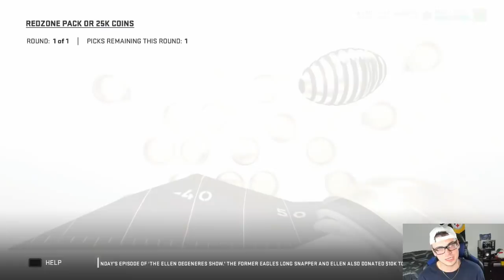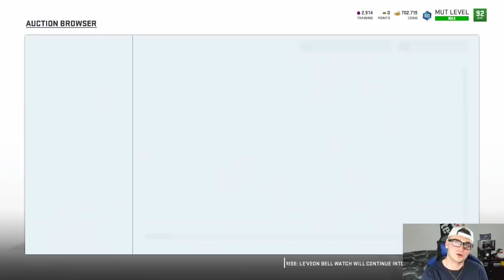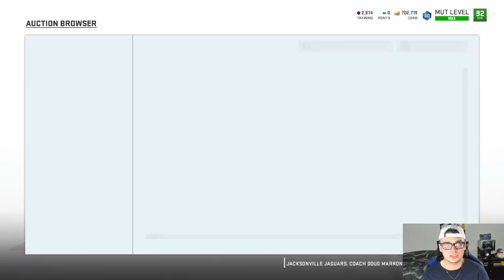WE MADE 1 MILLION COINS FROM WEEKEND LEAGUE REWARDS! Madden 19 Ultimate Team Pack Opening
Today in our Top 100 Madden 19 Ultimate Team Weekend League Rewards we made 1 Million Coins in this Madden 19 Ultimate Team Pack Opening.